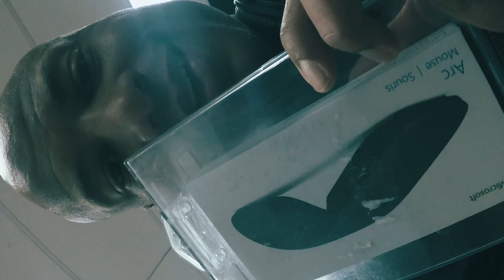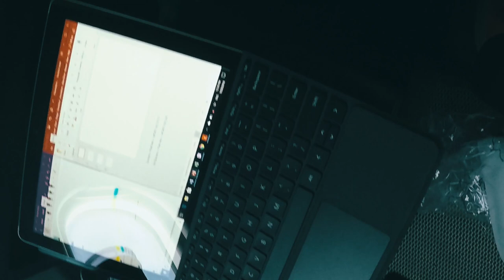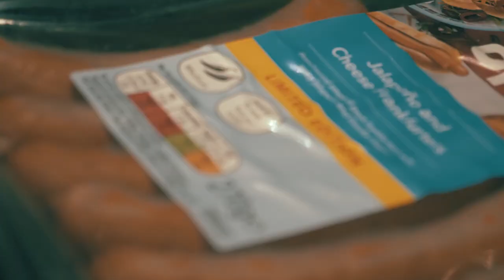FULL DAY OF TRAVELING (TO EUROPE) + Eating Keto